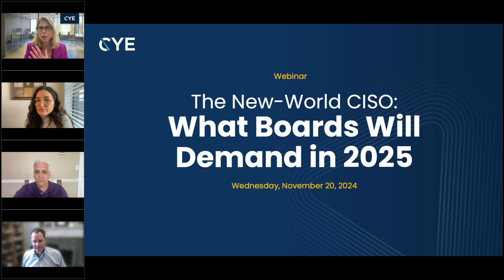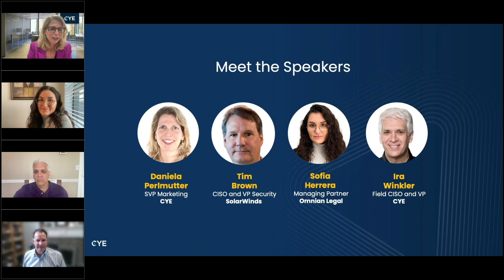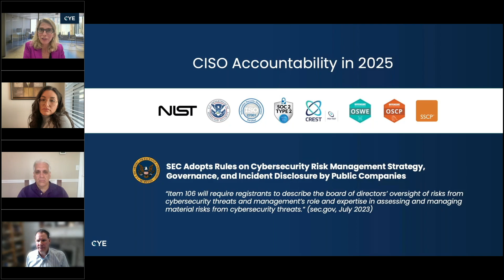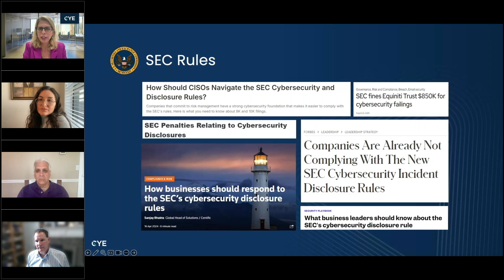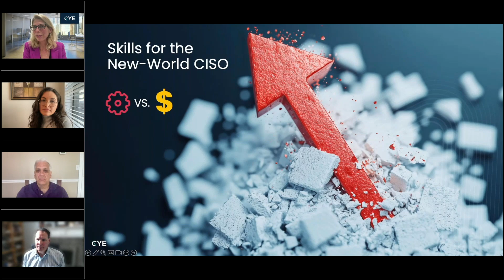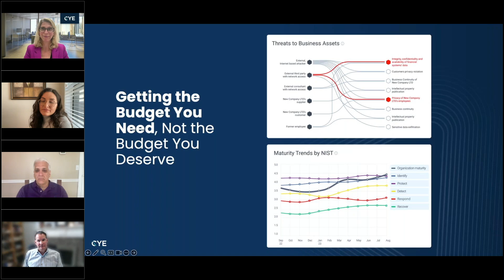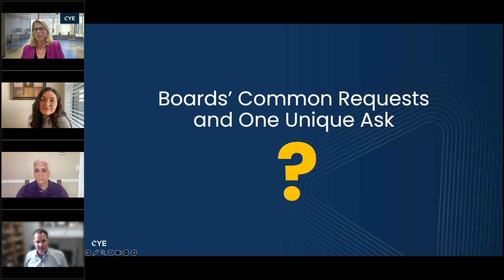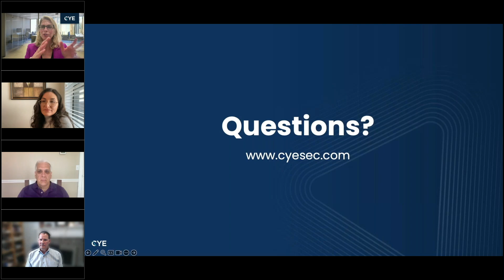Webinar | The New-World CISO:What Boards Will Demand in 2025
The EU AI Act, DORA, NIS2, CMMC, and the SEC are all creating new expectations for the CISO, with professional and personal accountability. In 2025, boards will expect CISOs not only to safeguard the organization from threats but also to communicate security risks in business terms, align cybersecurity strategies with overall business goals, and demonstrate measurable results. This webinar will dive into the key priorities and skills that security leaders will need to meet these heightened expectations.

Join industry experts as they explore how security leaders can take control of board discussions, build a compelling cybersecurity narrative, and showcase the value of security initiatives. We’ll cover how to anticipate and address board concerns, navigate conversations around risk tolerance, and ensure your cybersecurity posture is both resilient and aligned with future business objectives.

In this webinar, you will learn:

The skills and requirements that are defining the new-world CISO
How recent regulations are making boards more accountable for cybersecurity
Key strategies and tips for briefing the board
Valuable tools and services for new-world CISOs’ evolving responsibilities